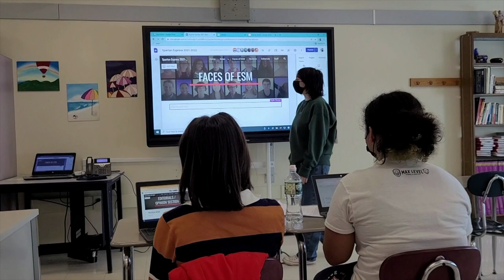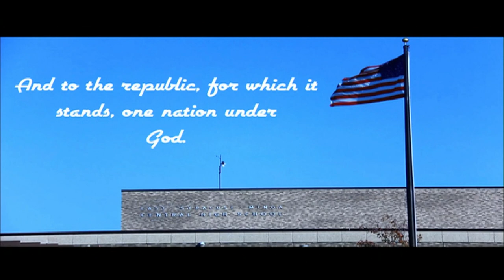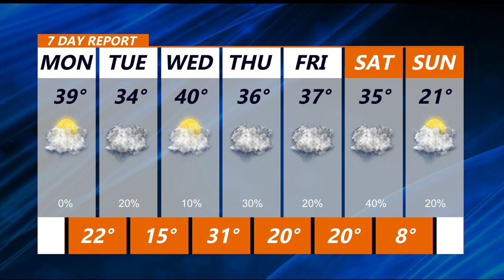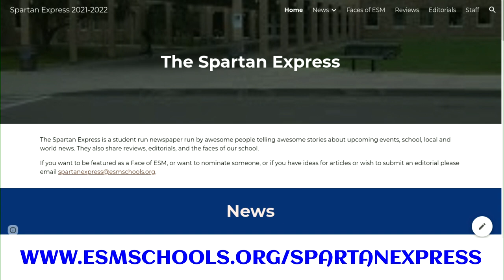Feb 7 2022